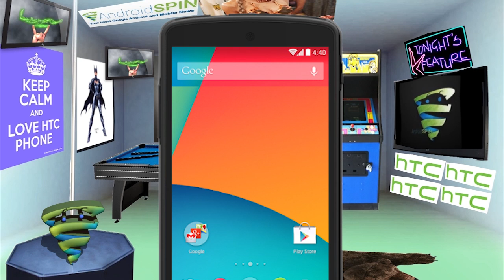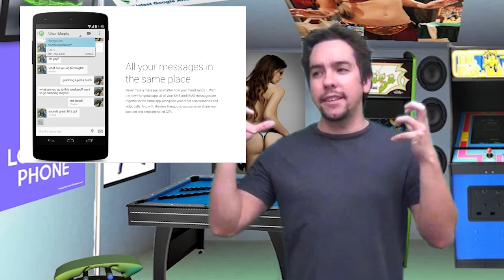Nexus 5 and Android 4.4 KitKat have been Made Official! Let's Talk About It!